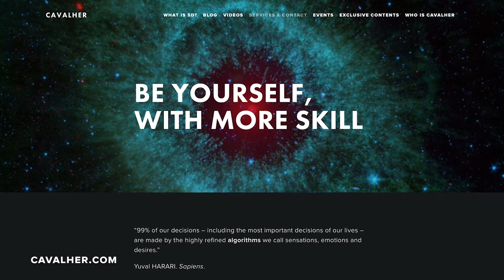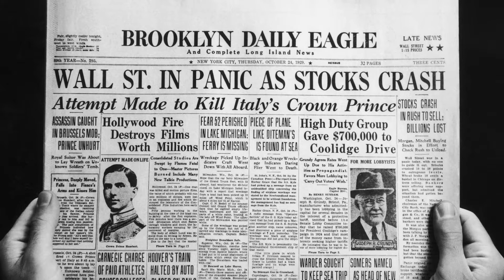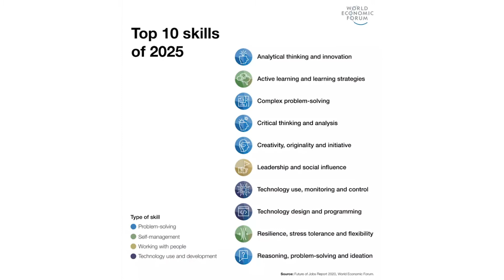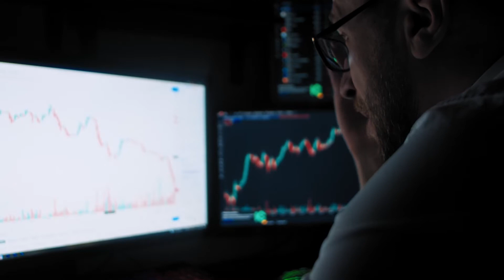Unconscious Mind: The Author of Reality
What if you had an intelligence capable of navigating you through situations UNKNOWN to you, and making you thrive in what you DO NOT KNOW?

As a matter of fact, you do have this intelligence: the unconscious mind.
The things you DO NOT KNOW have a greater impact over your life and your
business than the things you DO KNOW. So, you better have a guide.

This is a sequence of three videos that show you why developing your
consciousness and becoming aware of the unconscious mind are game
changers for your personal life, career, organization and the society.

By going on this journey, you are allowing yourself to access perspectives that
you have not realized until NOW, and unlocking skills you already have.

Discover why CAVALHER is the edge of consciousness.
Beginner’s Guide: What is the 5th Dimension?

dimension on Amazon

Develop a superior consciousness and the power to realize what you envision for your life, career and business

Team Cavalher: Fabíola Conceição, Agatha Cavalher, Felipe Salles and Selima Sfar

CAVALHER Channel:

The Paradigm of Sense© is a psychological technology that you can use to understand your own reality, edit it, and make everlasting change happen. It uses the images present in your dreams and life situations to access the source code of your mind and create a precise and comprehensible map of
your consciousness and unconscious mind.

I can enable you to develop new intelligences, new abilities and unique gifts. Above all, you can find a way to live a life that makes sense.

The Paradigm of Sense is inspired in the Philosophy of Friedrich Nietzsche and the symbols present in Jungian Psychology, the Mythologies of the many civilizations around the world, Astrology, Alchemy and fairy tales. It uses Spirituality in a REALISTIC and PRAGMATIC way. DO something with your wisdom. NO vague speech, NO self-help cliches, NO holistic foolishness and NO sugar-coated approach here. Its goal is to generate EFFECTIVE comprehension of the Universe’s spiritual mechanisms. If you are interested in NEW PARADIGMS, this is where you belong.
Cavalher is a Consciousness Designer | mind hacker | visionary author | illusions destroyer | passionate about transcending limits
The statements present in this video are strictly based on the Paradigm of Sense © and do not reflect the teachings of academic Psychology.